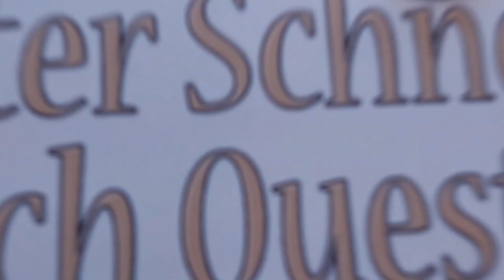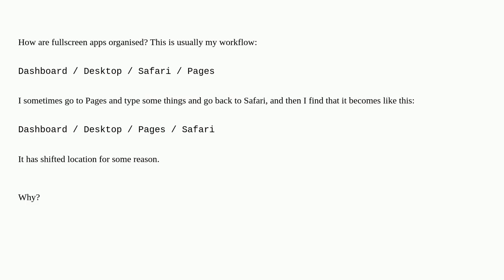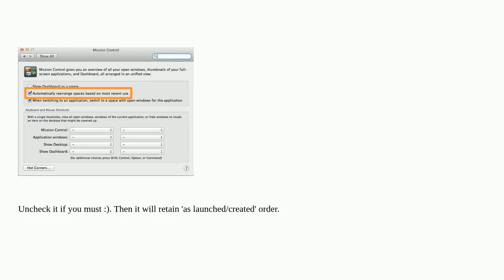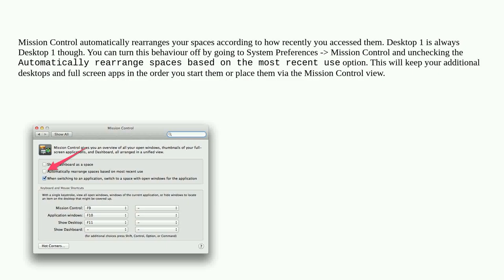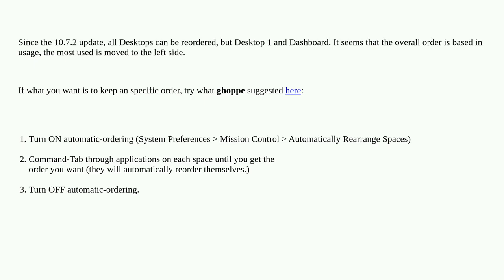Apple: Why do full-screen applications change their order in Mission Control?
Why do full-screen applications change their order in Mission Control?

A special thanks goes out to the community

  fullscreen macos spaces